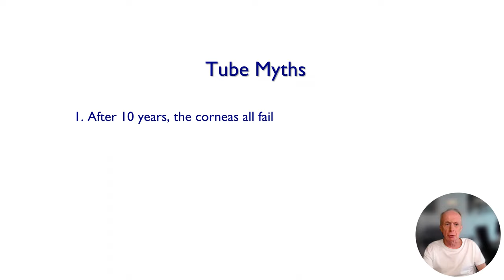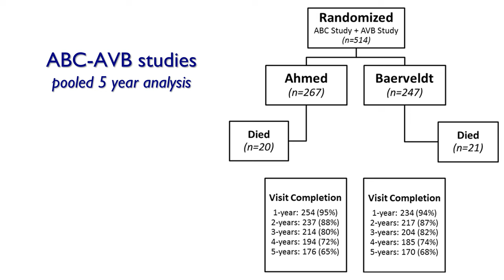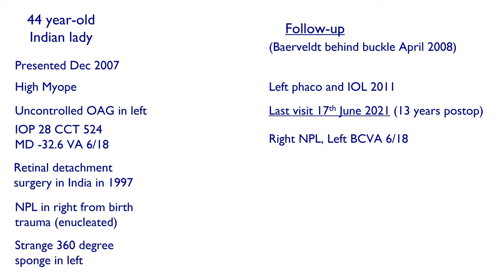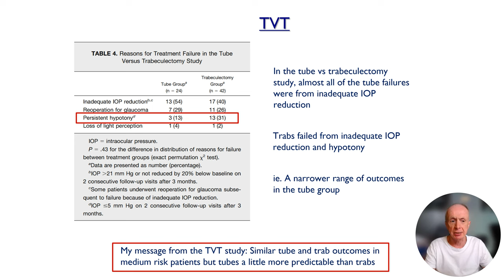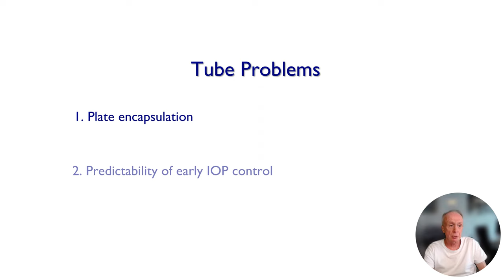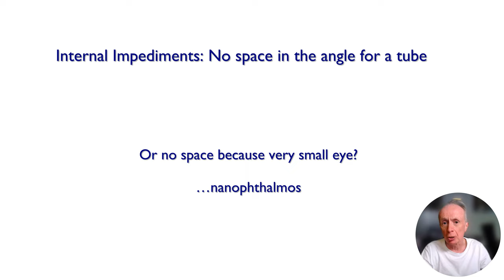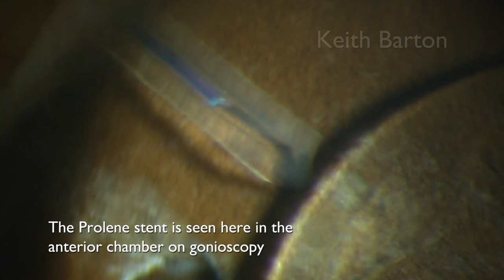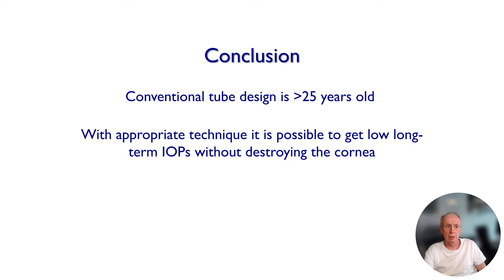Update on Tubes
Keith Barton update talk on Aqueous Shunt Implantation for Birmingham Glaucoma Update - 16th June 2023